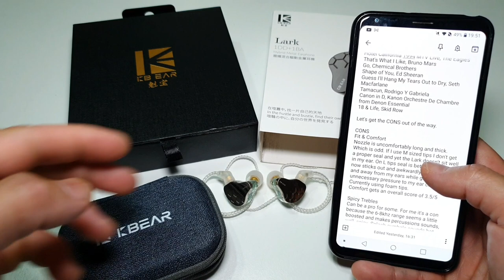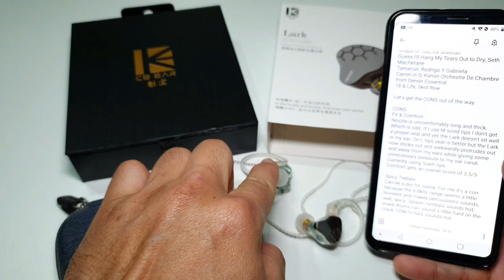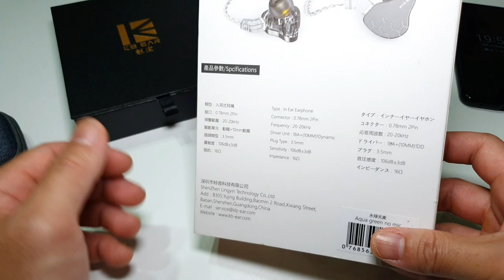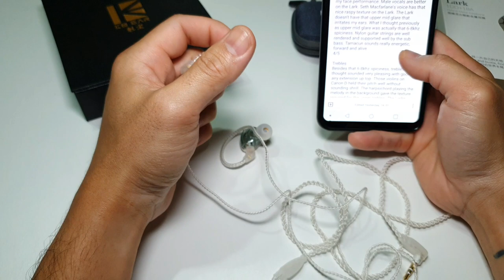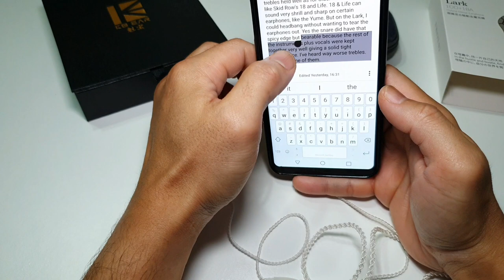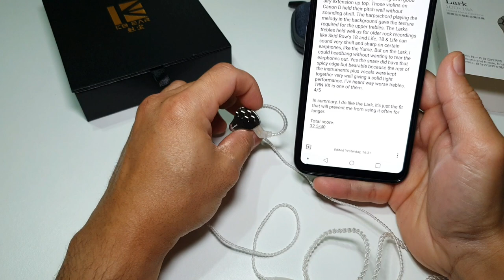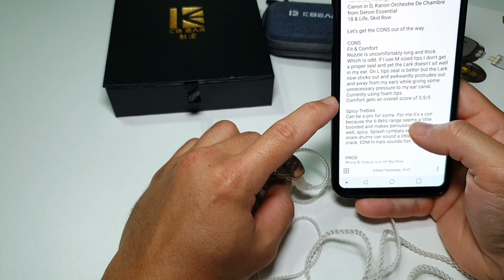Kbear Lark (non-4k) Impressions and Review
Hey guys, here's my impressions and review of the Kbear Lark retuned, non-4k version.

The first half of the video I'll dwell on the fit, comfort, build quality and value. Second half will be the sound impressions. Overall, for the price I like the Lark a lot, EXCEPT for the comfort issue. That's the one thing that will prevent me from using it often.

You'll get a natural sounding IEM, albeit bright but it's with a hint of tube-like flavour. Interesting sound signature. To me it sounds good for male vocals like Seth Macfarlane.

Thank you Kbear and Mei Liu from KeepHifi for sending this review unit.

Hope you have enjoyed this style of review with me running the commentary side by side with my notes on the LG V30.

Here's the playlist I used.

I usually hang out here at NBBA on Facebook.

Here's my Instagram where I enjoy sharing my pics.